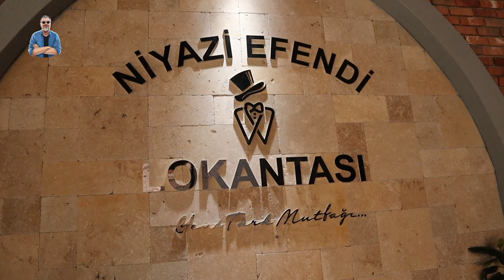YEMEĞE VERİLEN PARAYA ACIMAM | Kazım Yedi Ben Kazandım | Müthiş Lezzetler Yedik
Babadağlı Kazım ile videolar yaptıktan sonra takipçilerim Kazım ile yemeğe çıkmamı söyleyen yorumlar ve mesajlar aldım. Babadağlı Kazımı yemeğe götürdüm. 8 Kasım - 6 Mayıs tarihleri arasında milli piyango idaresi gözetiminde büyük ödül Fiat Egea , cep telefonu ve yemek çeki çekilişi yapan Niyazi Efendi Lokantası'na götürdüm. Kazım ile Karadeniz Pidesi ,  Niyazi Efendi Spesiyal dedikleri et çeşitlerinin olduğu lezzetler yedik. Tatlı ile damaklarımızı şenlendirdik. Çay ve Kahve ikram olarak geldi. Tüm detayları video da bulabilirsiniz

Niyazi Efendi Lokantası
Adres: Adalet Hasan Gönüllü Blv. 16C Adliye SGK il müdürlüğü karşısı, 20050 Merkezefendi / Denizli
Rezervasyon: 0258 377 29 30

YEMEĞE VERİLEN PARAYA ACIMAM | Kazım Yedi Ben Kazandım | Müthiş Lezzetler Yedik videosunu beğenmeyi , paylaşmayı ve yorum yapmayı unutmayınız

Yorumlarınızı ve Beğenilerinizi bekliyorum...

İzlemenizi Önereceğim 5 Popüler Video

3- 7 SANİYE'DE KAVURMA YAPIYOR KİMSE İNANAMIYOR | Serttaş Saç Kavurma | Sokak Lezzetleri

Kesinlikle izlemeniz gereken en lezzetli video albümlerim!

Merhaba Ben Denizli Gurme, YouTube Türkiye macerama başladığımdan bu yana büyük bir aile edindim. Kanalımda Denizli ve Seyahat ettiğim yerlerde yiyebilecekleriniz hakkında bilgi veriyorum. Yaşadıklarımı tüm doğallıyla sizlere yansıtmaya çalışıyorum. Her hafta yeni videolar yüklüyorum.

Yeni videolarda görüşmek üzere...